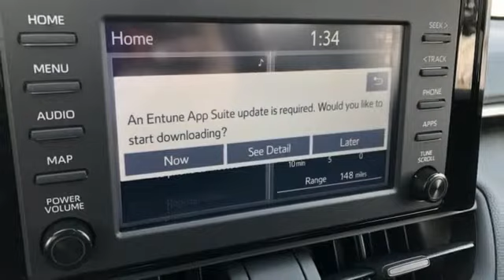New 2019 Toyota RAV4 Rochester, MN S37639 - SOLD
Year: 2019
Make: Toyota
Model: RAV4
Trim: LE
Engine: 2.5L 4-Cylinder DOHC Dual VVT-i
Transmission: 8-Speed Automatic
Color: Red
Interior: Fb20
Stock #: S37639
VIN: JTMF1RFV8KD501969

Address:
4365 Canal Place Southeast